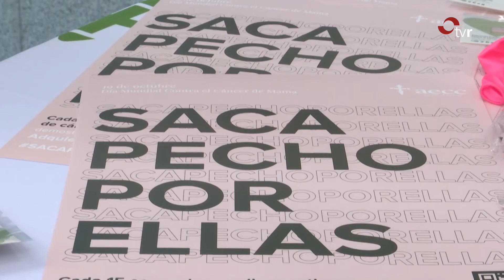INFORMATIVO 19-10-20 2 EDICIÓN